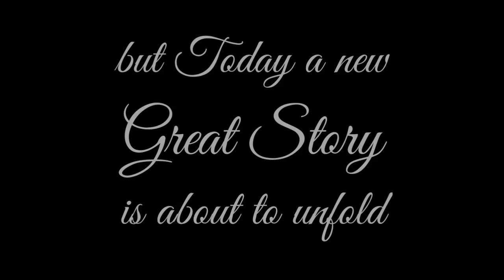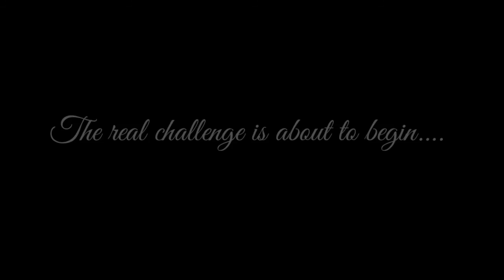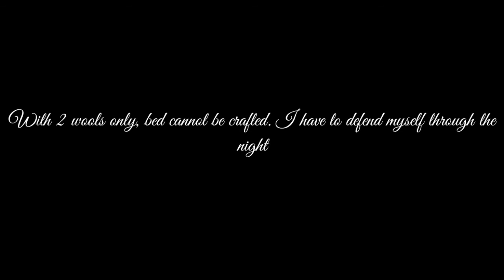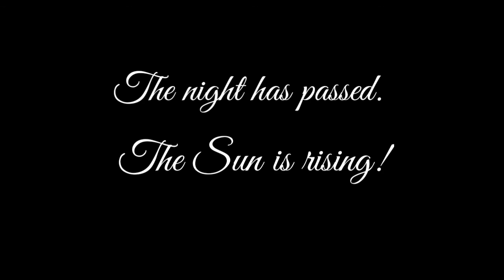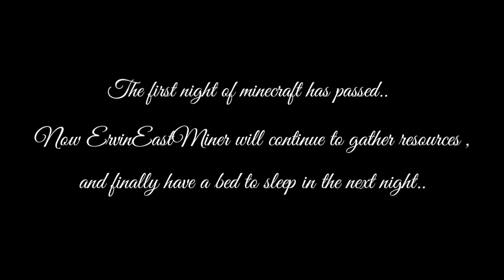The "MINECRAFT CINEMATIC SURVIVAL" Let's Play series - Episode 1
Hey guys, thank you for stopping by. Today's video is about me playing Minecraft but in new unique way . Yes guys. I play the game, and you guys watch it in a Cinematic way. Wow, how cool is that? So, watch this video until the end.

•And make sure to like the video if you're enjoying the show.

That's all, have a good day!

●ABOUT MINECRAFT CINEMATIC SURVIVAL(MCS)

The player was surviving in the Minecraft world known as SabahCraft Mineworld. As the series goes on, you would see the player is building, finding new resources, farming, exploring new territory, defeating the monsters of the world, and and more. Join the journey of ErvinEastMiner in the Minecraft Cinematic Survival and witness the story unfold in this Minecraft universe.

●BACKGROUND MUSIC